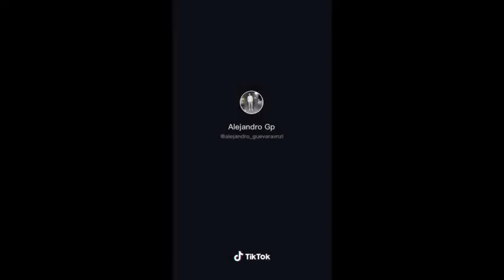Best Funny Compilation 2020 laughtrip 😂😂 Try not to laugh with IFunny Me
I guarantee you that you will laugh watching this compilation of funny animal.

To make compilations we use videos sent by the authors (as claimed). If you are one of the authors of the video, and you did not send the video to our channel, please send us a private message and we will remove the video immediately.

TRY NOT TO LAUGH 😝 The Best Videos of the Week 😜